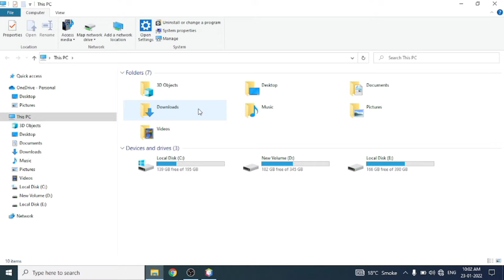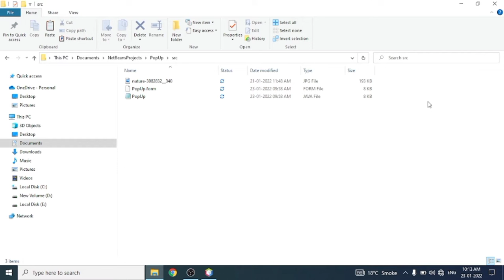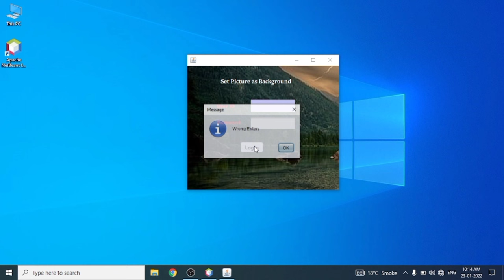How to set background Image on jframe in java Netbeans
In this video we can explain..
how to set picture as a background on jframe in Netbeans ide
how to change jframe background 🖼images
alse define steps to set change image on jframe background.

How to set image as background in jframe
How to set image as background in jframe in netbeans
Set image as background in jframe
Set picture as background in jframe
best jframe tutorial
creating a sign in jframe
gui of java
how to add background image by netbeans
image in jframe
image setting in jframe
java for beginners
java programming
java swing
java tutorial
jframe image
learn java